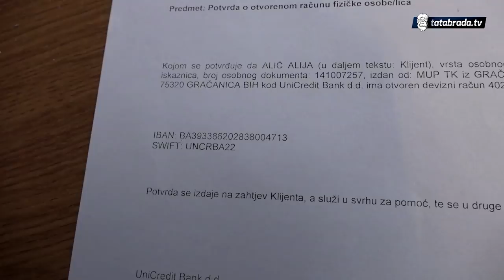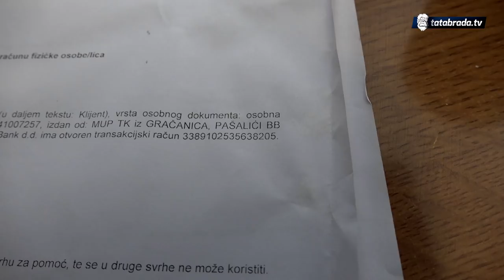Zbog bolesti otac ne može više hraniti svoje petero djece - tatabrada.tv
Alija Alić - 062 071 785 (ostali podaci na kraju videa)